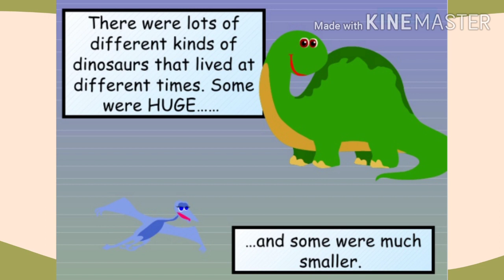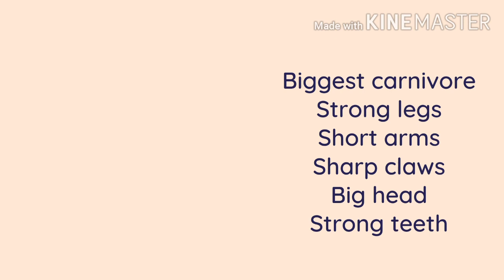GET SMART PLUS 4: MODULE 8: AMAZING ANIMALS - DINOSAURS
Get Smart Plus 4 - Module 8 - Our World: Dinosaurs (Pg 84).
The content is used for education purpose only.